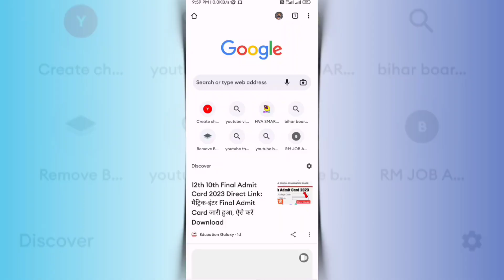Views के अच्छे दिन शुरू 😍 | How To Find Viral Tags For YouTube Video | Viral Tags Kaise Pata Kare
📍(No follow No reply )

♻️Your Quries :-
• viral tags kaha se laye
• how to find best tags for youtube videos 2023
• best tags youtube seo
• how to find best keywords for youtube videos
• viral tags for grow channel
• tags for youtube videos
• tags kaise dalte hai

Rupesh Kumar
From - Jamui Bihar ( India)